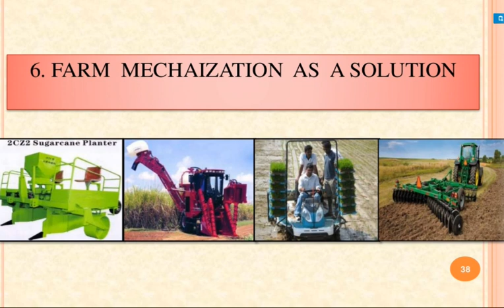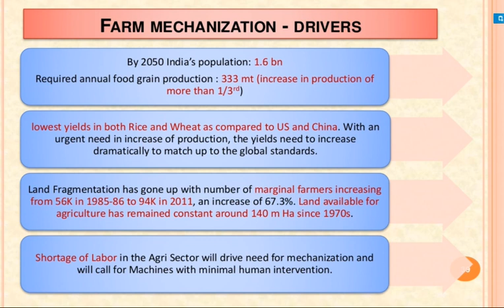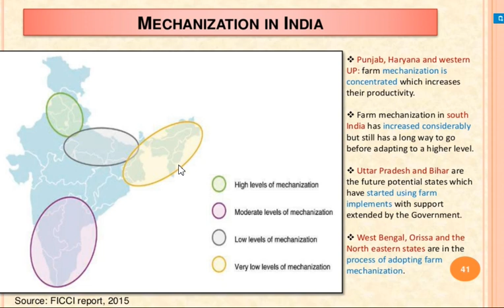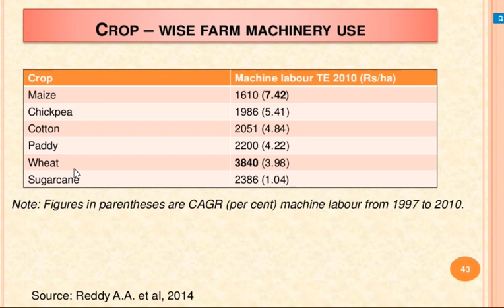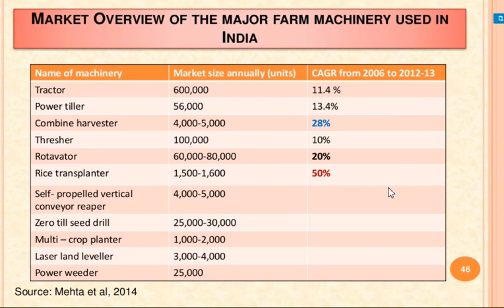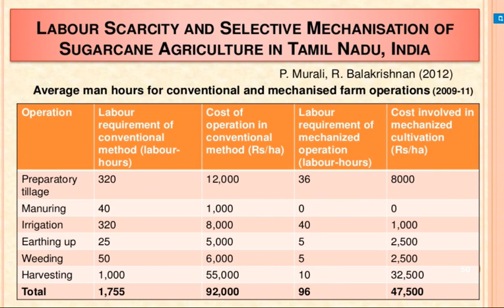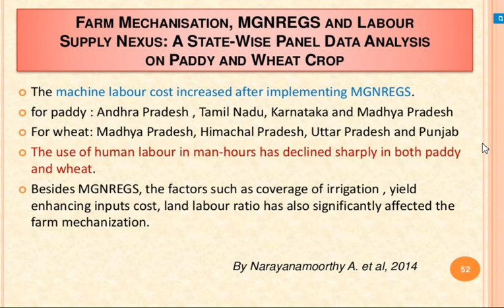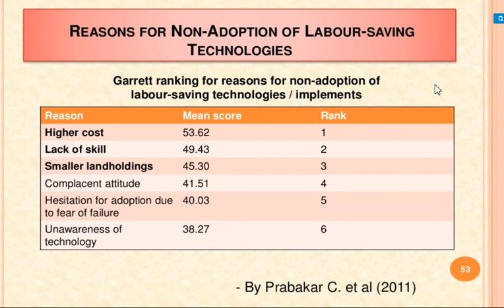Agriculture Equipment & Post Harvest Technology - Scope of Farm Mechanization in India